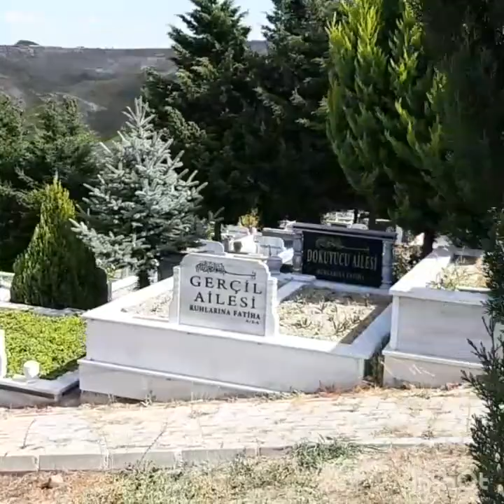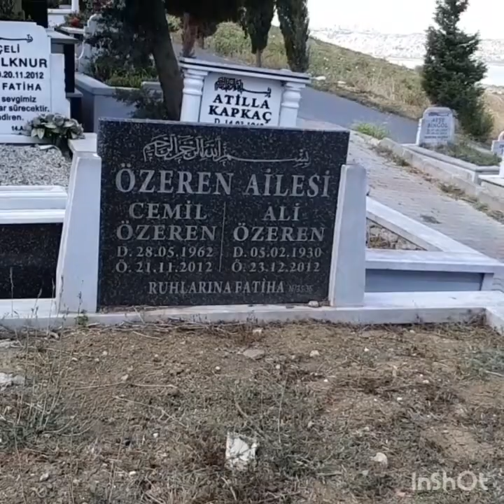CEMİL ÖZEREN, İN MEZARI BÜYÜKÇEKMECE MEZARLIGI 14.ADA MEZAR NO N 35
1962 yılında Bandırma'da dünyaya gelen Özeren, üniversite eğitimini İzmir'de tamamlamıştır. Üniversite yıllarında kurdukları ''Entalpi'' isimli müzik grubunda solist ve basçı olarak yer almış; Bir Damla Kan, Artık Hiç Sabah Olmayacak, Tozpembe Hayaller, Papatya gibi Hard Rock ağırlıklı parçalara imza atmıştır. İnciraltı'nda Barış Manço gibi yerli sanatçıların yanı sıra, Deep Purple gibi yabancı Rock ve Heavy Metal gruplarının şarkılarını da söylemişlerdir. Bodrum'da bir süre gitar öğretmenliği ve bir sürücü kursunda eğitmenlik de yapan müzisyen, 1996 yılında İstanbul'a gelerek üniversiteden arkadaşı Erhan Güleryüz ile birlikte Ayna'yı kurmuşlardır. Grubun ilk çıkış parçası olan ve 1997'de büyük yankı uyandıran, Kafkas ezgisi Lezginka'dan adapte edilen Ceylan parçasının sözleri ve Karacaoğlan şiirinden bestelenen Ölünce Sevemezsem Seni şarkısının müziği kendisine aittir.
İlk albümleri olan Gittiğin Yağmurla Gel ile büyük bir başarı yakalayan Ayna grubuyla birlikte; 1996, 1998, 1999 ve 2000 yıllarında Kral Türkiye Müzik Ödülleri, üç sene art arda Altın Kelebek Ödülleri ve Magazin Gazetecileri Derneği tarafından ''Yılın En İyi Müzik Grubu'' ödüllerine layık görülmüştür. Bu yıllar içinde yurt içi ve yurt dışında sayısız konserler vermişlerdir ve Guinness Dünya Rekorları kitabına da adlarını yazdırdıkları söylenmiştir. 2002 senesinde, Bostancı Durağı albümünden sonra, müzik tarzlarındaki farklılıklar ve çeşitli fikir ayrılıklarından dolayı Erhan Güleryüz ile Cemil Özeren yollarını ayırmıştır. 2004 yılında Destan grubuna katılan Cemil Özeren, bir süre sonra kendi kurduğu Cem-i Cümle isimli grubuyla konserler verdi. 2012'nin Ağustos ayında İstanbul isimli single parçasını dinleyicileriyle buluşturdu. Bir süredir karaciğer tedavisi gören ve bu durumu ailesinden ve sevenlerinden sakladığı öğrenilen Cemil Özeren, Kasım ayının başlarında hastanede yoğun bakıma alınmış, 20 Kasım 2012 tarihinde ise Bahçelievler Medical Park hastanesinde karaciğer sirozu nedeniyle hayata veda etmiştir.